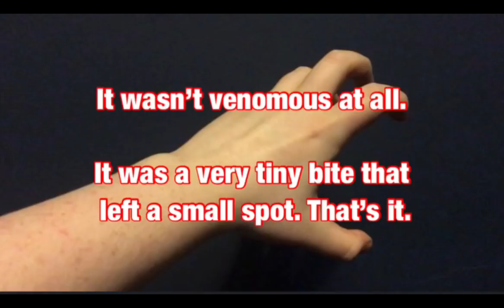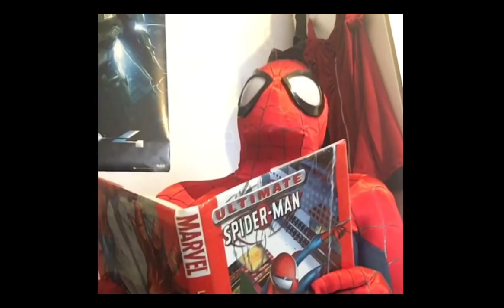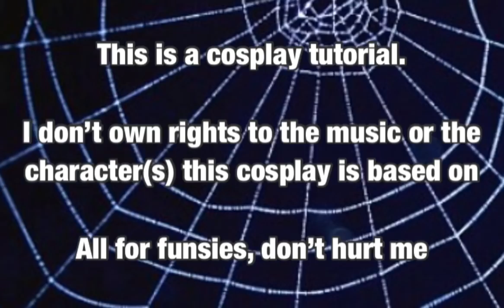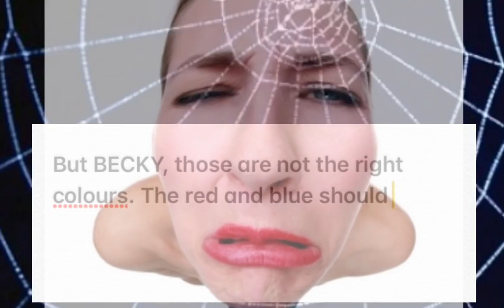How to Make the Scarlet Spider Costume! (With GodzillaMendoza)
HEY. HELLO. HI. About time I uploaded this! Wanna know how to make your own Scarlet Spider? Well you have come to the right place and there might be a cameo in there by a certain someone... who? WATCH THE VID TO FIND OUT YOU NUMPTY! Lol, hope this was worth the wait folks.

Shoutout to Kunal Chopura for that kick-ass edit I used for the Into the Spider-Verse sequence